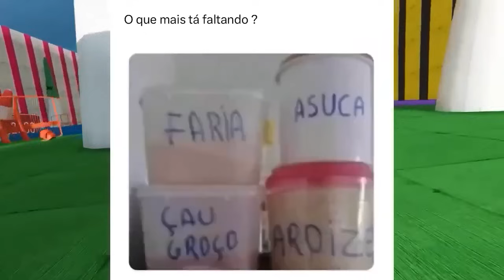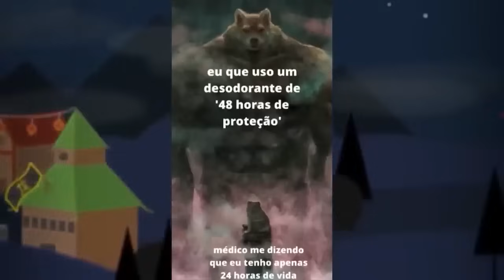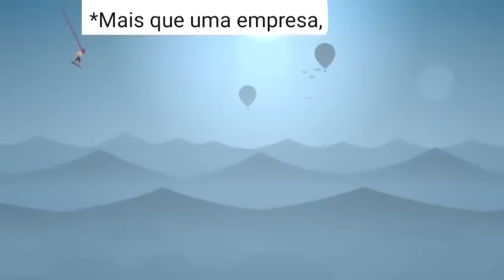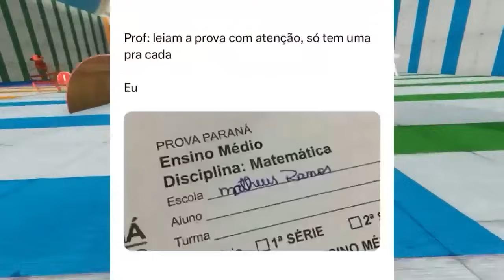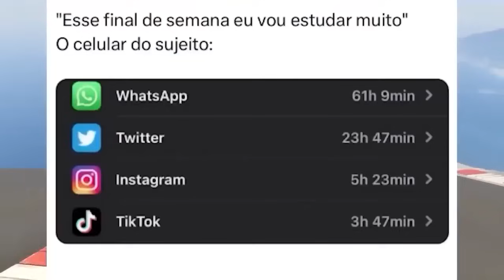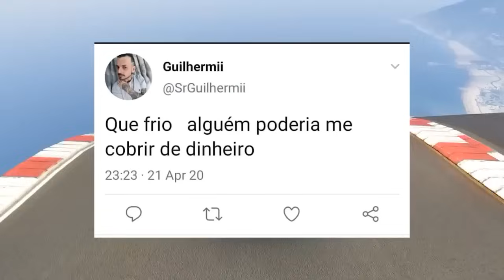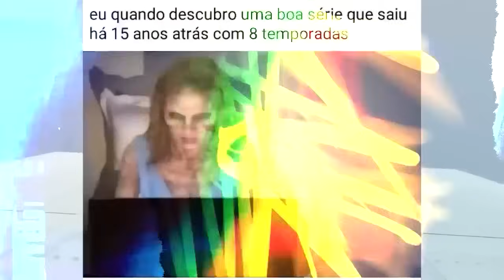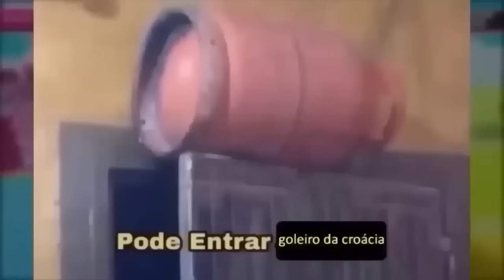3 HORAS!! MEMES EM IMAGENS ENGRAÇADOS - A Merendeira da Escola me vendo na fila pela quinta vez 😂😂